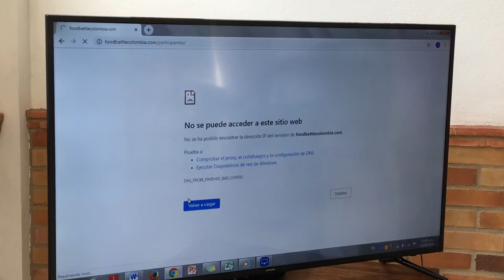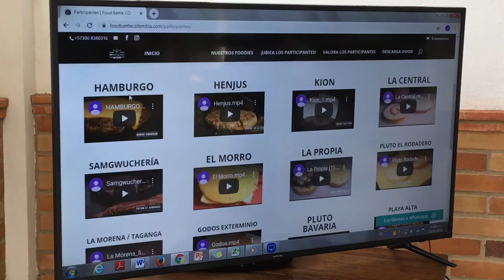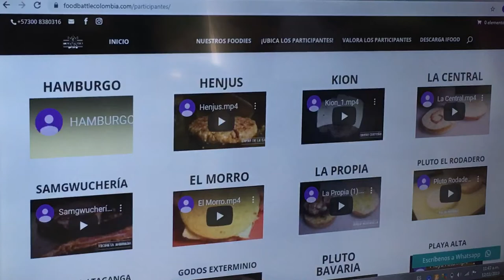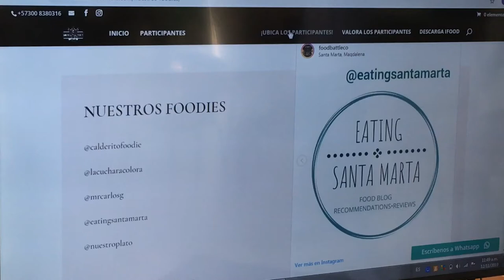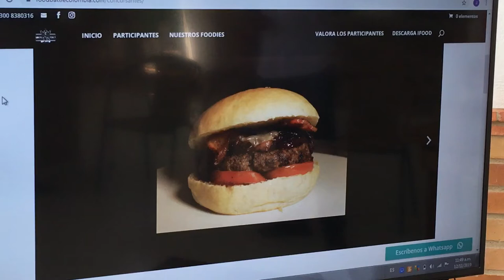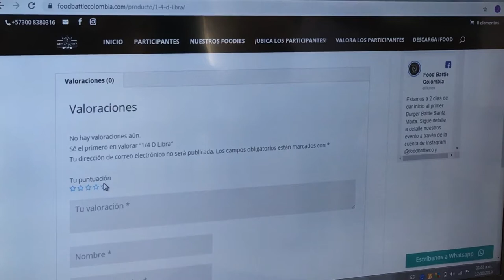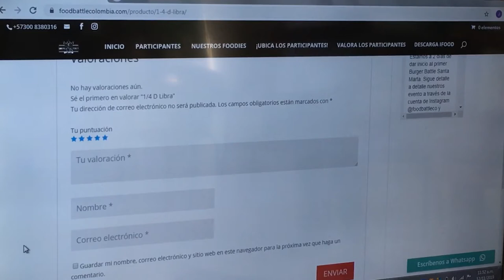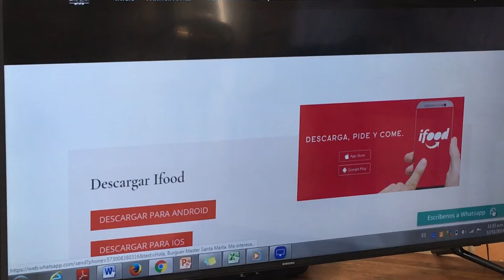Llegó a Santa Marta "Burger Battles" Batalla de Hamburguesas, Participa y Escoge la Mejor